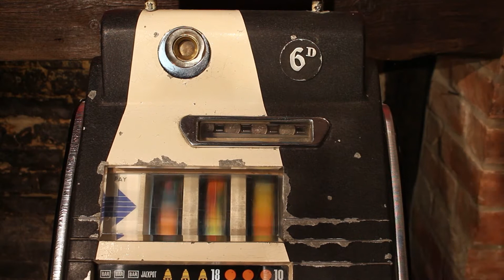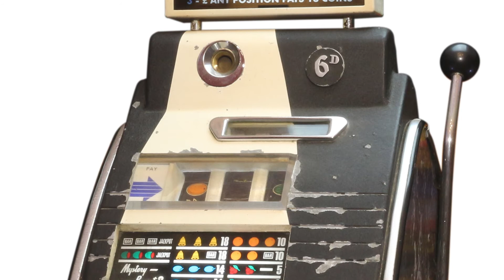Sega Light-Up One Arm Bandit